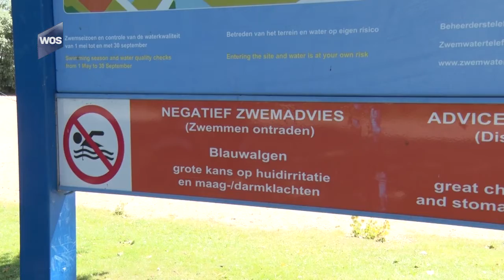Geen belemmeringen voor a local swim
In de Lierse Lee wordt zaterdag weer a local swim gehouden.